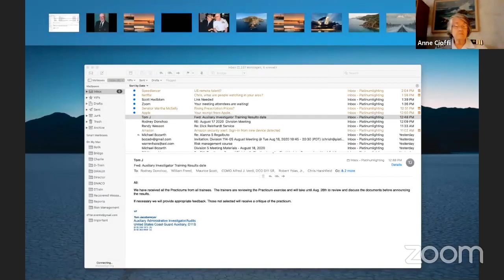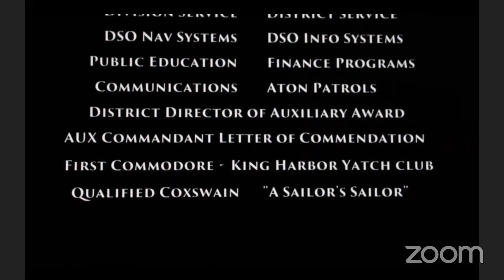Dick Reinhardt Tribute Video